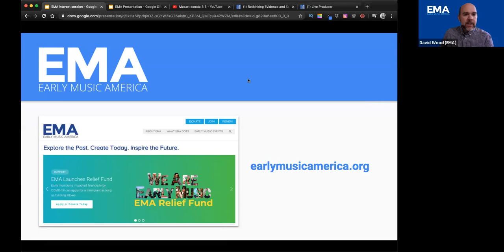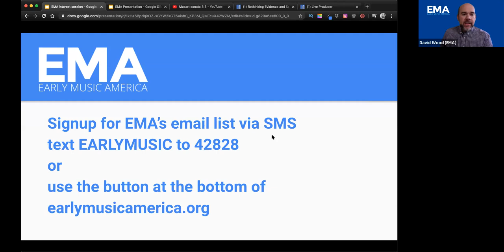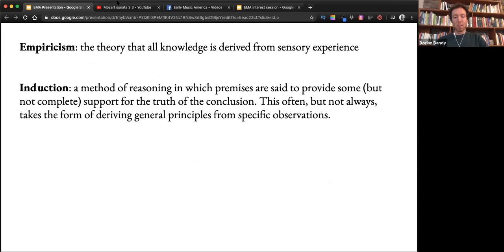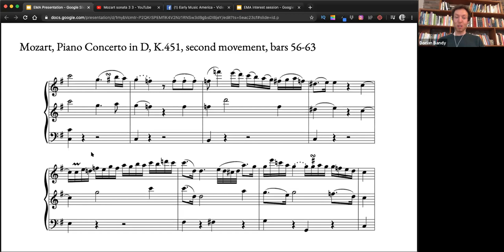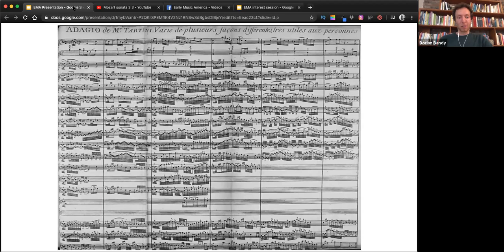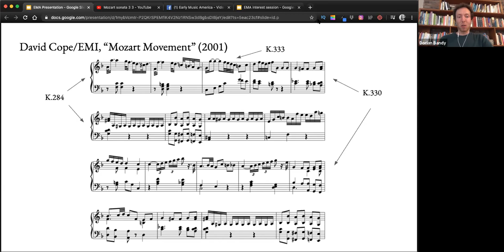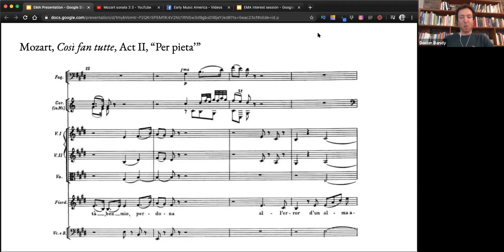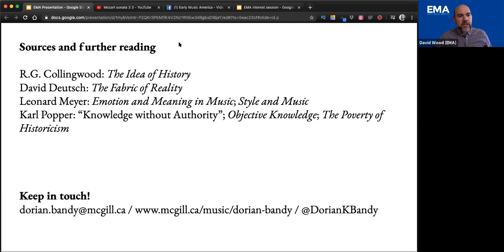Rethinking Evidence and Speculation in Historical Performance: The Case of Mozart's Improvisations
A free interest session hosted by Early Music America
Presenter: Dorian Bandy

For the past five decades, the HIP movement has sustained an uneasy relationship with the concept of historical evidence. On the one hand, critics of HIP often accuse the movement's leading practitioners of a naive 'positivism', whereby a commitment to historical accuracy is said to take precedence over subjectivity, personality, and musical creativity. On the other hand, many historical performers hold a surprisingly relaxed view of evidence, which they see mainly as a tool to widen (rather than limit) their expressive vocabularies.

In this Interest Session, I discuss the role of evidence in historical performance. Drawing from Karl Popper's work in the philosophy of science, I argue that the notion of 'evidence-based' thinking is logically problematic. I propose some other approaches to thinking about the reconstruction of historical performing practices, using as a test case Mozart's improvised embellishments and cadenzas. Because improvisation is, by definition, impossible to study via direct evidence, it provides a case-study for the role of speculation and conjecture in HIP.
Dorian Bandy is an assistant professor of musicology and baroque violin at McGill University’s Schulich School of Music. His scholarly work focuses on Mozart and Beethoven, with a particular emphasis on improvisation, embellishment, and the intersections of performance and composition. He also writes and lectures about seventeenth-century German chamber music, nineteenth-century Lieder, and various issues in the philosophy of music, including the ‘work concept’, meme theory, and musical meaning. In addition, Dorian maintains an active career as a conductor, violinist, and historical keyboardist. His repertoire spans four centuries, and his performances — acclaimed for their vitality, drama, and warmth — have taken him to venues throughout Europe and North America, including London’s Wigmore and Cadogan Halls, Amsterdam’s Concertgebouw, and New York’s Symphony Space.